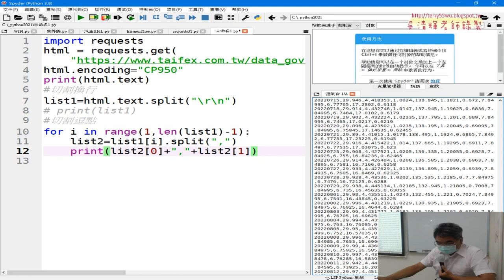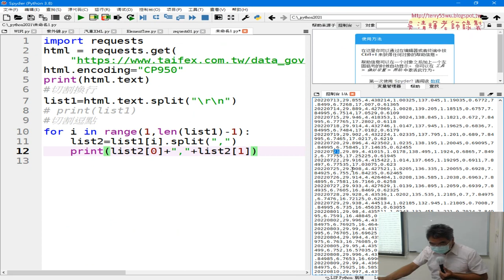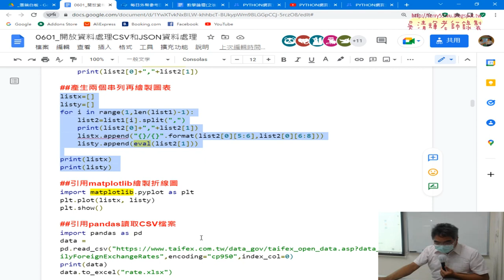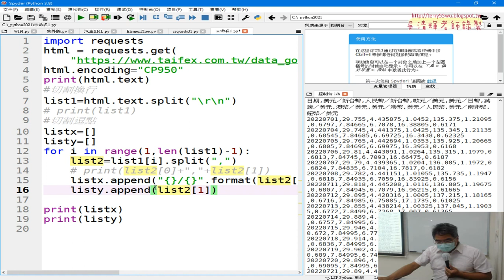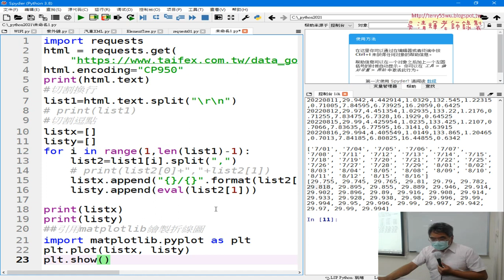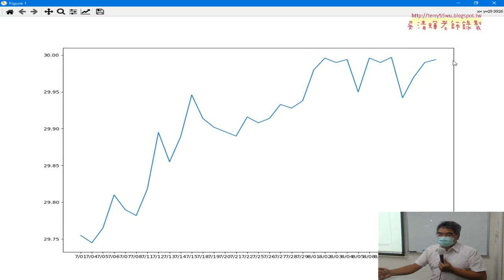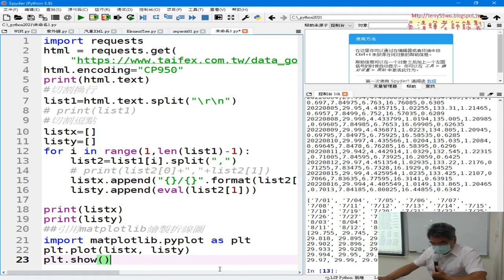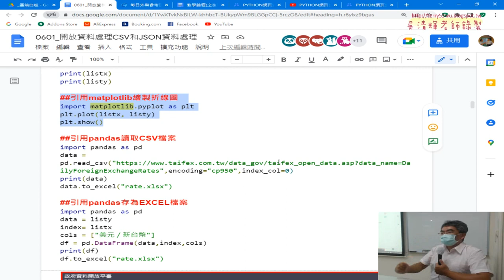03 產生兩個串列再繪製圖表